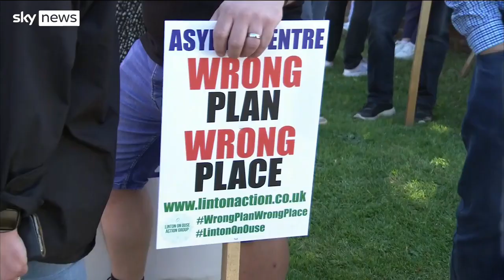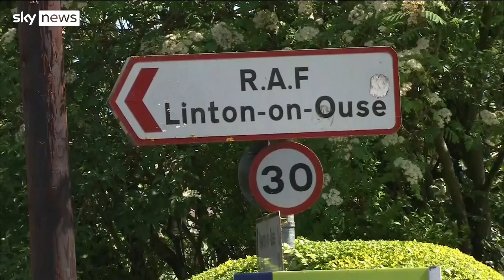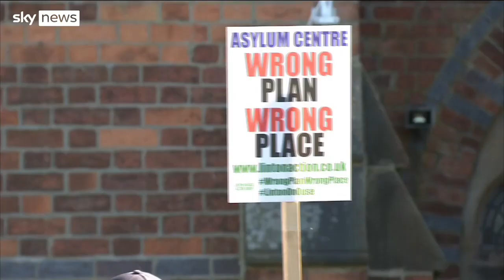Migrant crisis: Linton-on-Ouse residents protest against asylum centre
Angry protests aren't something you'd associate with the pretty North Yorkshire village of Linton-on-Ouse - until now.

Residents are frustrated and furious with the Home Office's announcement that the former RAF base there will soon become an asylum reception centre for up to 1,500 people.